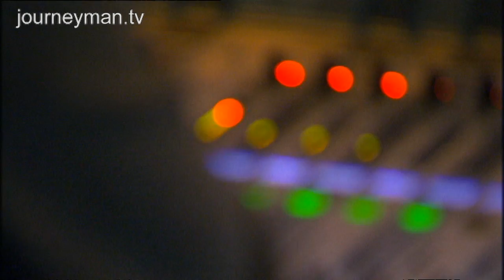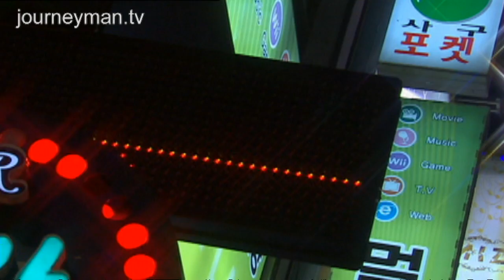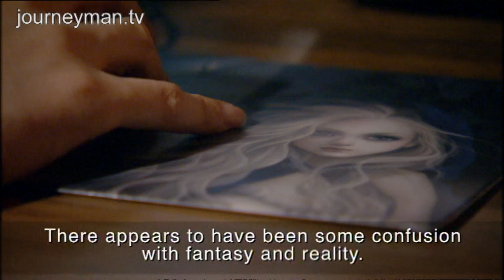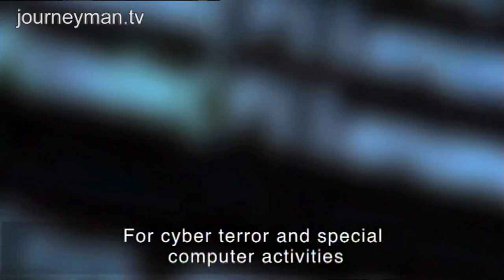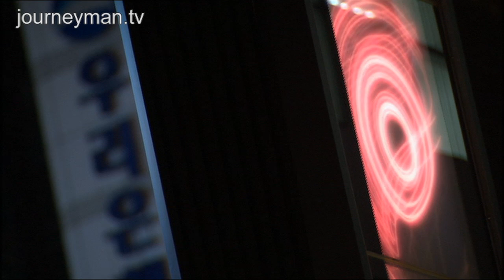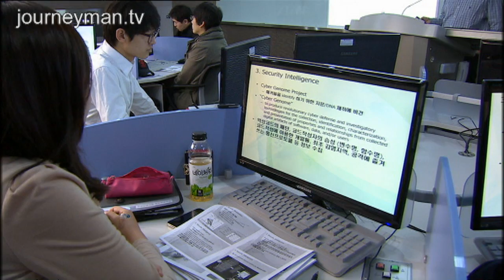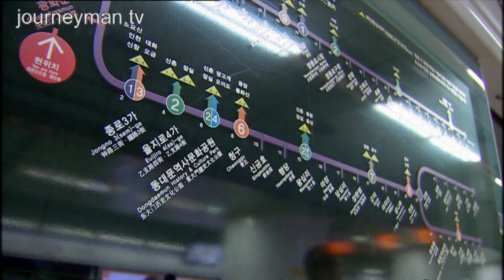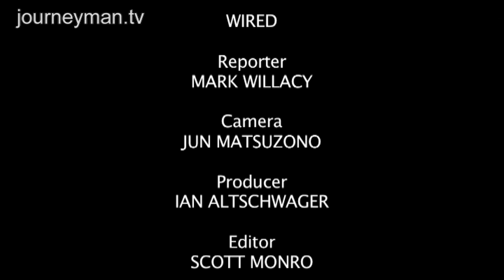The Secrets Of The Korean Cyber War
Wired (2012): Discover South Korea's gaming epidemic, and meet North Korea's cyber army.

In South Korea addiction to gaming has become an epidemic, with murders attributed to it and psychiatric units struggling to cope. And whilst the South binges, North Korean cyber warriors have been striking.

"Sitting in a chair for a long period of time can lead to slipped discs or the formation of blood clots, causing damage to other organs" Dr Lee Jae-Won explains, as he describes how addicted online gamers play for 4 or 5 days non-stop, before being hospitalised. Dozens of killings have been attributed to online gaming and babies have been left to die by their addicted parents. Surprisingly, that's not the only thing South Korea has to fear from the internet.

North Korea have developed a sophisticated capacity to infiltrate the South's computer networks. "They select the most outstanding people and engage them in professional development of software. Those people become 'soldiers of cyber terror war'" says Jange Se-Yul, a former crack member of the South Korean cyber warfare unit. They've already launched a crippling attack on a major South Korean bank and attempted to plant a virus in the system of Incheon International Airport. As Kim Hung-Kwang, one of the architects of North Korea's cyber warfare program points out, cyber warfare may not have the fear factor of nuclear weapons, but has the potential to be just as devastating: "No drinkable water, nuclear power plants exploding, planes crashing. The damage can be massive".